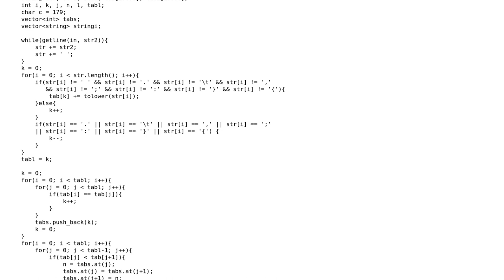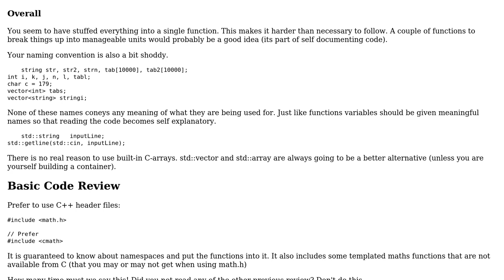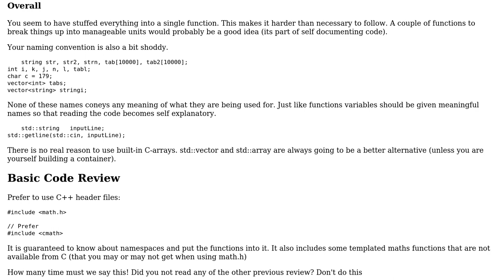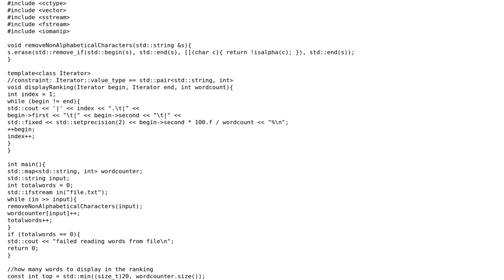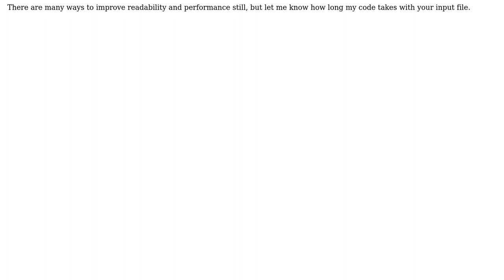Code Review: Most common words in a text file (2 Solutions!!)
Code Review: Most common words in a text file

With thanks & praise to God, and with thanks to the many people who have made this project possible! | Content (except music & images) licensed under CC BY-SA | Music | Images & others | With thanks to user nwp user Martin York user klemsi123 user Jamal and the Stack Exchange Network Trademarks are property of their respective owners. You are responsible for your own actions.